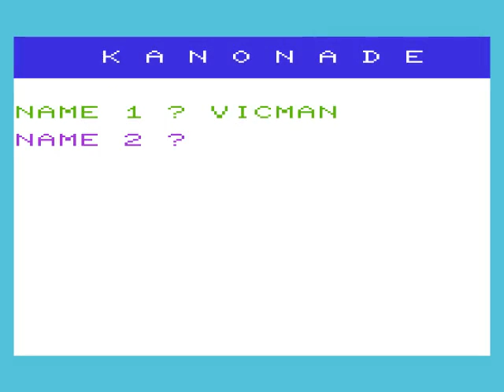VIC-20 - Kanonade (1982)(Commodore)(de)[3k]